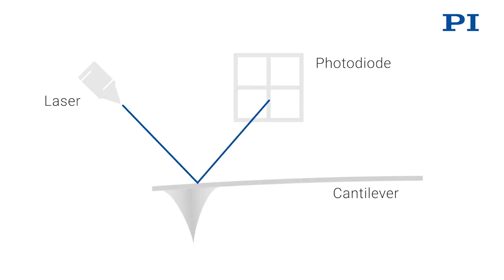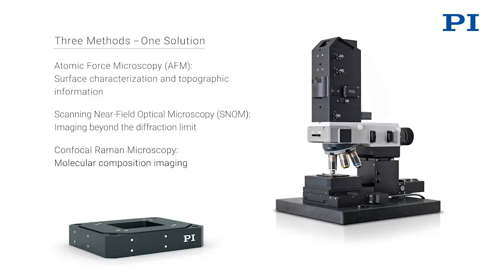Faster Nanopositioning Advances Microscopy & Analytical Instruments: AFM SNOM RAMAN by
Faster Imaging / Higher Resolution in Microscopy and Analytical Instrumentation.

The video explains how advanced nanopositioning technologies such as piezo direct drive stages, parallel kinematics and ultrasonic ceramic motors and can speed up and improve imaging techniques in Atomic Force Microscopy (AFM), Scanning Near-field Optical Microscopy (SNOM) and Confocal Raman Imaging.

Sub-nanometer spacial resolution, fast step/settle and response times, higher linearity and improved scanning straightness / flatness of multi-axis piezo nano-positioners allow the combination of all three methods in one highly innovative nano-analytical microscope system.   More articles on imaging and superresolution microscopy: